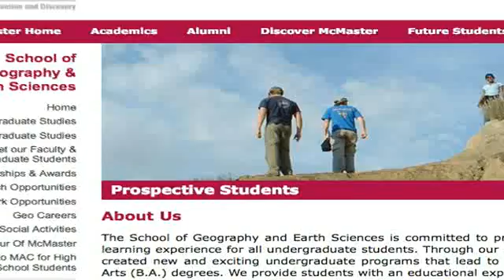Walter Peace, School of Geography & Earth Sciences - Faculty of Social Sciences, McMaster University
Walter Peace, Associate Professor in the School of Geography & Earth Sciences at McMaster University, discusses the courses he teaches, how a field work component is included in first year geography courses, and his passion for geography and McMaster.